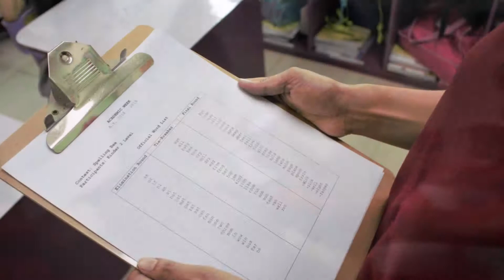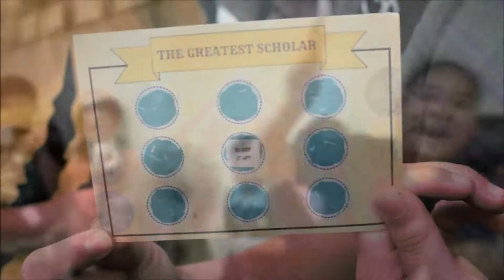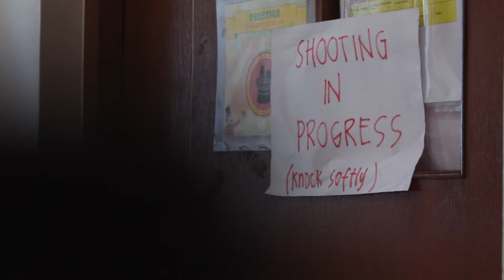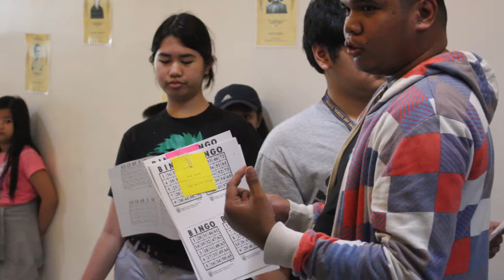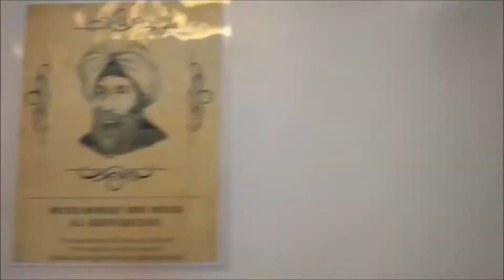The Greatest Scholar: Academic Week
This year's Academic Week entitled "The Greatest Scholar" was a week long celebration for our Christian Legacy students. Students from Preschool to Senior High were divided into four (4) teams: Team Strongest Man, Team Prestige, Team Big Top and Team Fire Breather.

Activities and games for Math, Science, English and Arts were spread out the week for the students to participate. The teams acquired corresponding points from every activity they joined. Every day, the team scores were updated through a video that was posted for everyone to see. At the end of day 5, Friday, Team Fire Breather was in the lead with 3670 points, followed by Team Strongest Man with 3420 points, Team Prestige with 3418 points and lastly Team Big Top with 3325 points.

The last activity that concluded the whole competition that put many into tears was the finals of the Preaching Contest. This was held last Saturday, October 20 at the Bar and Dining Hall of Treston International College. The finalists were: Ricardo Jose M. Tiongson (Team Prestige), Jemimah Enkhbayar (Team Prestige), Anton Rafael J. Magtoto (Team Prestige), Kyle Joshua J. Bautista (Team Big Top) and John Axel P. Pancho (Team Big Top).

The winner of the Doomsday Filmmaking Activity entitled, "Love Drug" by Team Fire Breather was also showcased during the awarding ceremony.

Throughout the program, the individual and team winners of the different activities were awarded. At the end, Team Fire Breather with 3670 points remained at the top and emerged as THE GREATEST SCHOLAR of this year's Academic Week followed by Team Prestige with 3668 points, Team Strongest Man with 3420 points and Team Big Top with 3400 points.

Christian Legacy Faculty awarded the "The Greatest Scholar" award to the students who showed exemplary leadership skills during the week: Asaph Samuel C. Dionglay (Preschool), Von Cesar C. Mejico (Team Big Top), Anna Enkhbayar (Team Fire Breather), Jemima Enkhbayar (Team Prestige), and Antonia T. Tanabe (Strongest Man).

It was indeed a roller coaster ride for all the teams. Congratulations once again to everyone who participated in the activities. We hope that the friendship made and memories created will be remembered forever. May God bless us all!